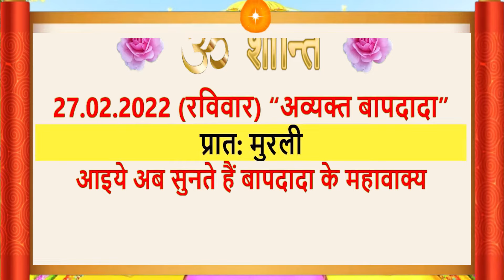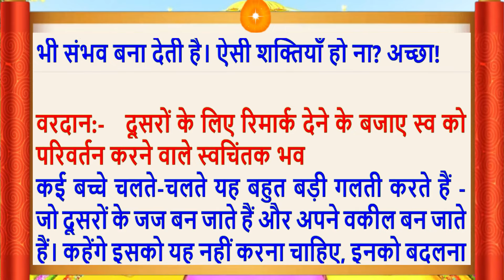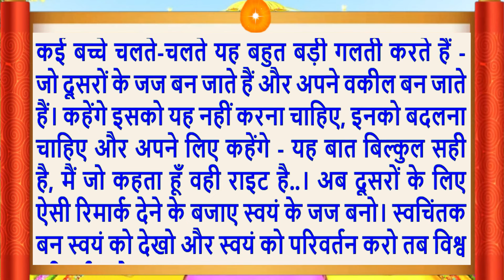Aaj Ki Murli/27 Feb 2022/सुरीली आवाज में/Daily Murli/आज की मुरली/Bkmurli/27 February 2022/Hindi text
Aaj Ki Murli/27 Feb 2022/सुरीली आवाज में/ Daily Murli/आज की मुरली/ Bkmurli/27 February 2022/in Hindi Text/BK on Maha Parivartan Channel/जानिए आज बाबा ने मुरली में क्या कहा ?
Indina murali,
Avyakt Murli,
आज कि मुरली का सार
Aaj Ki Murli 27 February 2022
Aaj Ki Murli 27 Feb 2022
Murli Essence,
What is Rajyoga and its benefits?